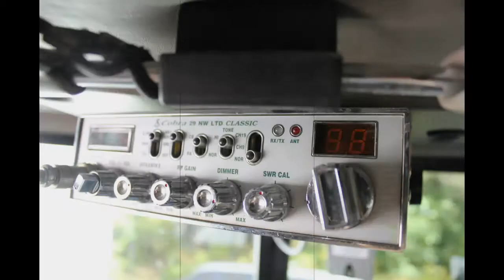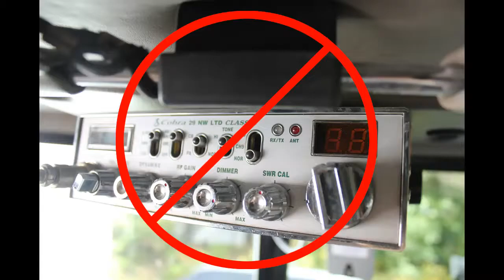Dad I Gotta Go! Funny CB Trucker Song by Cledus Maggard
This video is for the song “Dad I gotta go”, from The White Knight record, by Cledus Maggard & the Citizen's Band.  It’s a funny CB Trucker song, that has stuck in my head since the 70s, I used to have the album on 8-Track, so this is a fun video, to go along with it.

Cledus Maggard a.k.a. James Wesley "Jay" Huguely was an American stage actor, singer, advertising executive, and television writer and executive who enjoyed a brief run of popularity as a novelty recording artist in the 1970s, recording as Cledus Maggard & the Citizen's Band.

Thanks for stopping by and enjoy!